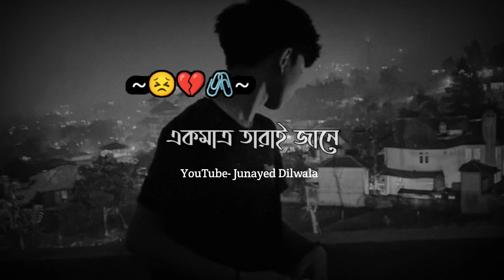Kokhono Vabini Kaoke Etota Valobese Felbo | Bangla Sad Shayari | Bangla Sad Status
Title: Kokhono Vabini Kaoke Etota Valobese Felbo
Voice: Junayed
Edit: Junayed